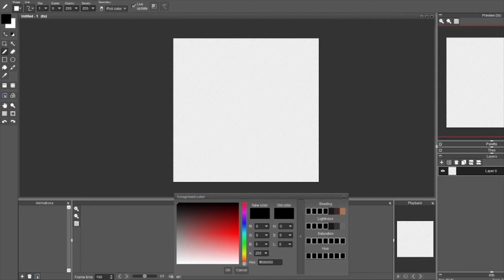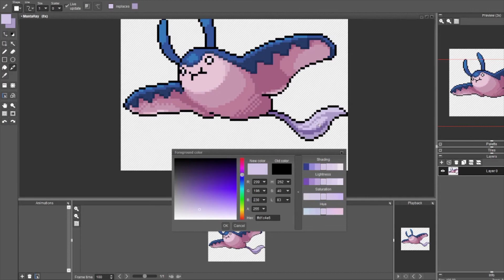Speed Pixel - Mantine (Pokemon)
Daily Pixel made with the prompt "Mantaray"